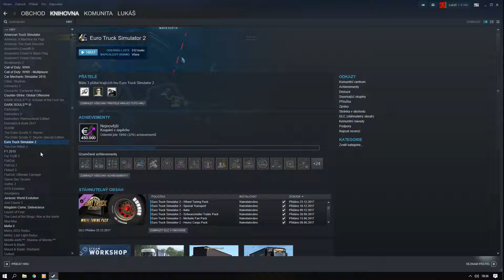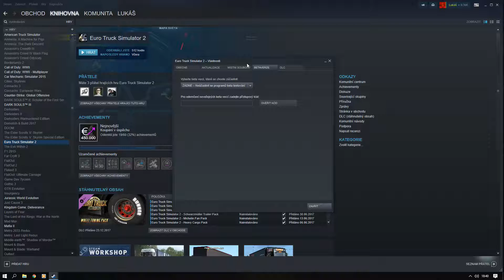TUTORIAL - JAK SE ZÚČASTNIT PUBLIC BETY V ETS 2 A ATS #1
Máme tu první  tutorial ve kterém si ukážeme jak se zúčastnit public bety pro ATS a ETS 2.

Čti dál:

A nezapomeň dát zvoneček ať si informovaný o každé mé tvorbě.